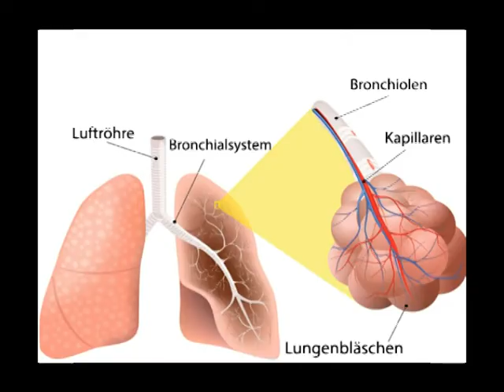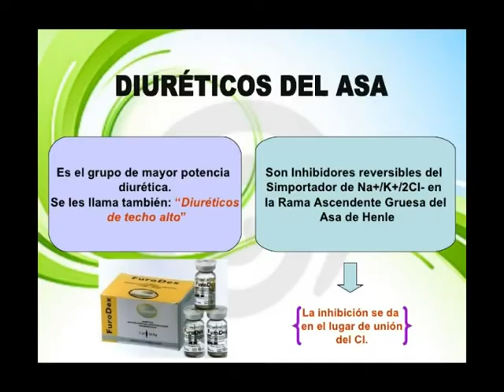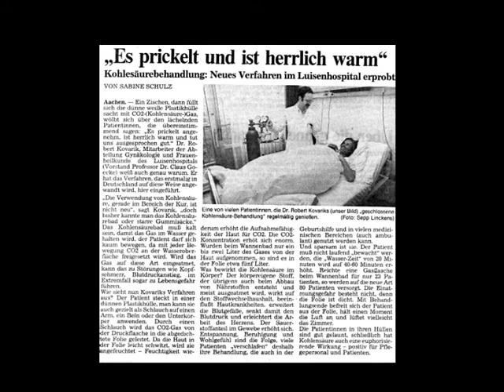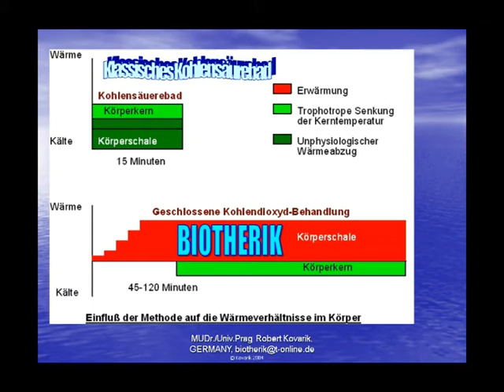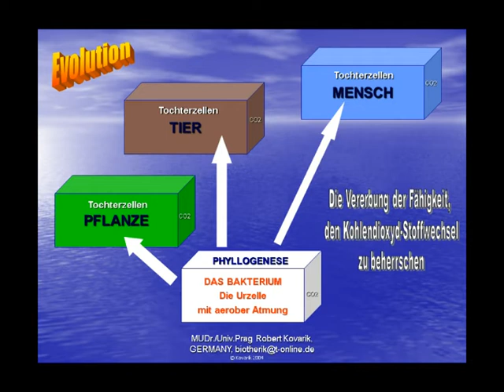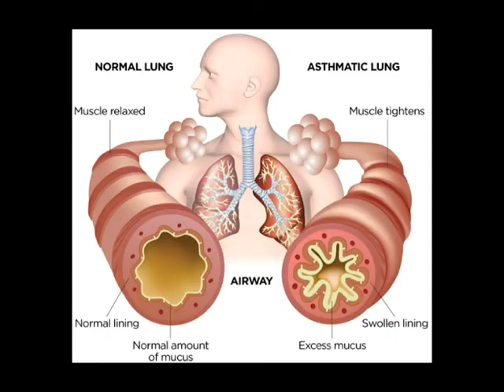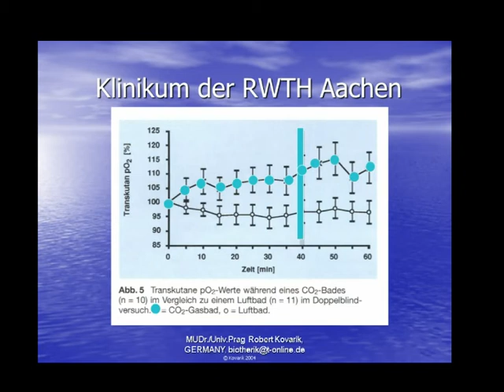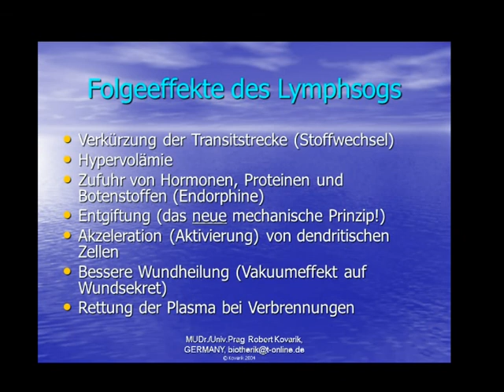Covid 19 Lungenödem wirksam mit Kohlendioxyd heilen?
Das lebensgefährliche Lungenödem ist in der klassischen Medizin nur schwer therapierbar. Das Cortison, die Diuretika und sogar die künstlichen Sauerstoff-Überdruck-Beatmungen können das Lungenödem kaum beseitigen und auch lösen sie die zunehmende CO2-Azidose nicht. Dagegen die Geschlossene Kohlendioxyd-Komfortgasbehandlung, eine Weiterentwicklung einer alten Kurbehandlung, zeigt auch hier ihre spektakulären gegenregulatorischen Effekte und bietet sogar den Intensivmedizinischen Abteilungen eine überrachende, ungeahnte Hilfe an. Die behandelnden Ärzte werden aufgefordert eigene Erfahrungen und klinische Untersuchungen damit zu machen.